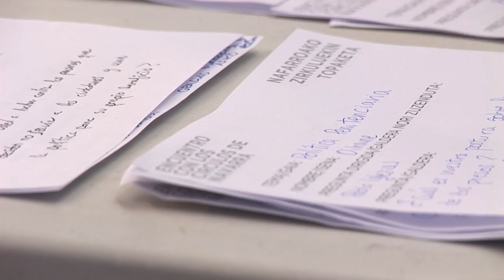Así fue el acto de Pablo Iglesias y Pablo Echenique en Pamplona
Los Pablos estuvieron el 22 de Abril en Pamplona con los círculos de Navarra, aquí podéis ver un resumen de lo ocurrido allí.

Vídeo realizado por: Ros Audiovisual